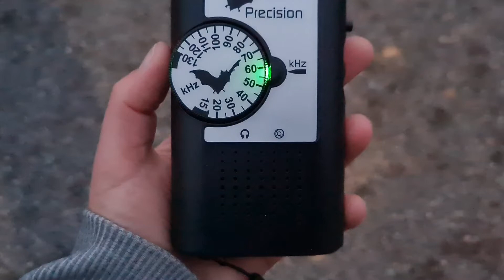Dvärgpipistrell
Magenta Bat4 Precision